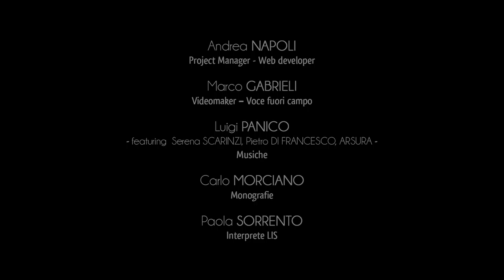Città di Giurdignano in LIS (Lingua Italiana dei Segni)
Giurdignano con i suoi 1.900 abitanti rientra nell’Unione dei Comuni di Terra d’Oriente e si colloca nel contesto del territorio salentino a pochi chilometri da Otranto, sul versante centro-levantino della provincia di Lecce.
Giustamente definito come “il giardino megalitico d’Italia”, il comune di Giurdignano custodisce un imponente patrimonio storico-monumentale.